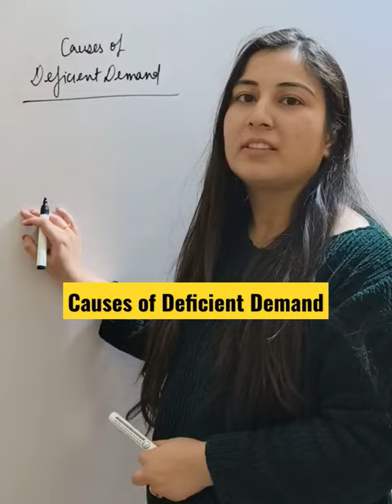Demand km kese Hui???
Thanku for visiting my channel ☺️